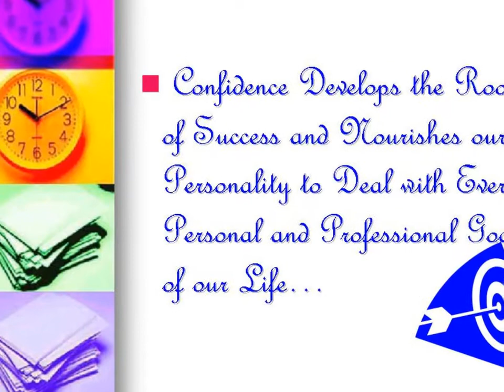Nice Quotes Part 01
Nice quotes  - Success and Confidence